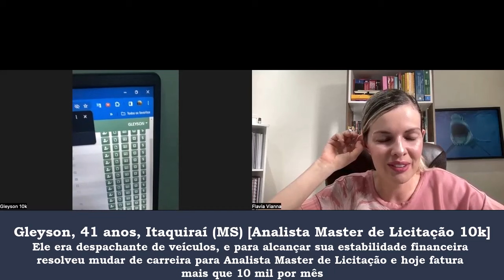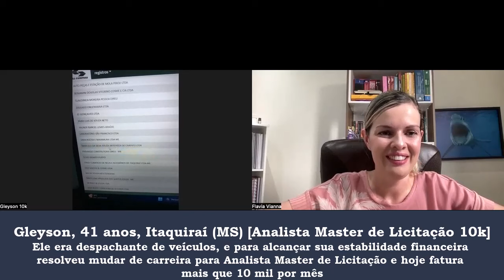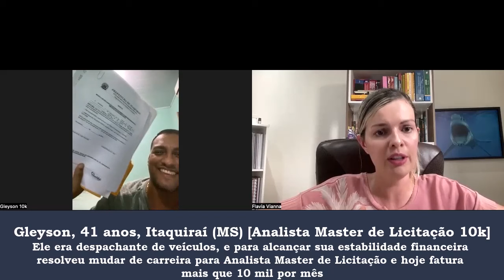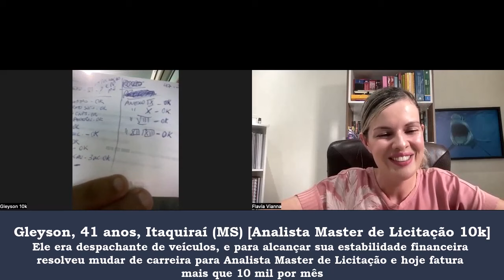Mesmo morando em cidade pequena, iniciou do ZERO e fatura mais de 10 mil após método Vianna